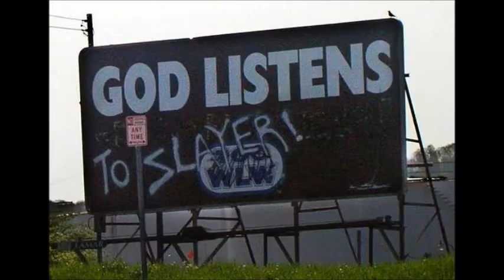Slayer - Dead Skin Mask (1990) HQ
Editing pictures of one of my favourite bands.
5th song of "Seasons in the Abyss" album (1990).